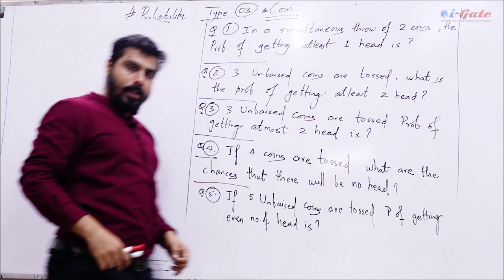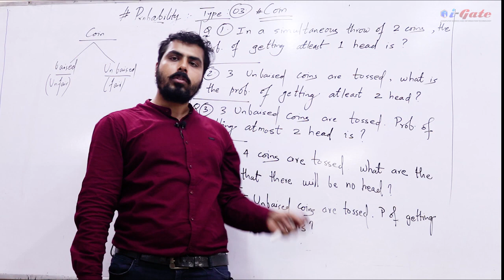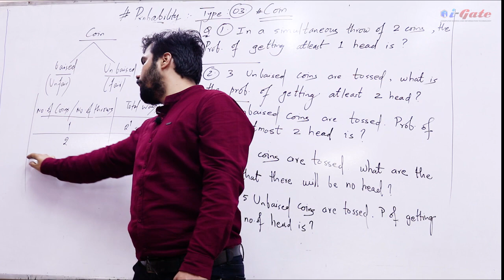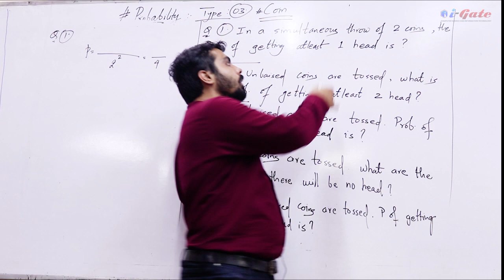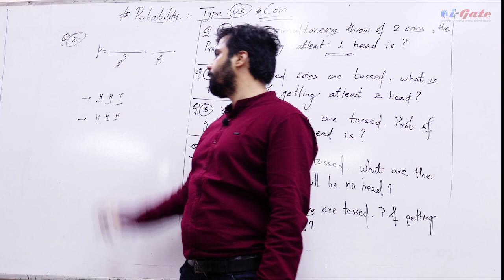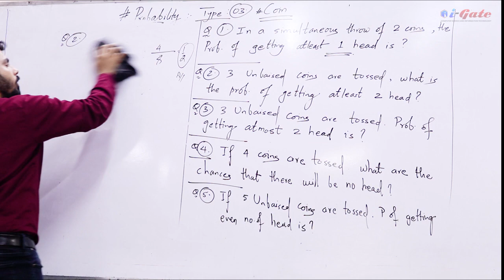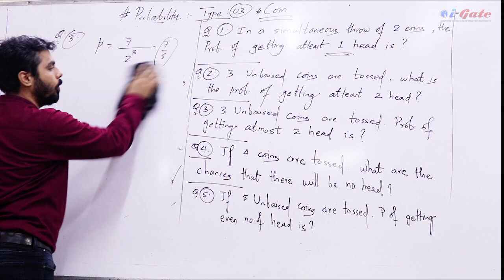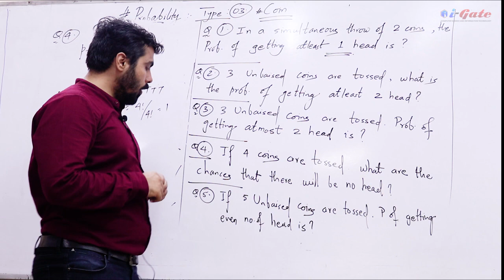Lecture 08 | Probability & Statistics for GATE 2021 | Rakesh Sir | iGate Bhilai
Gate preparation 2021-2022 in Computer Science. Here is a video of Probability.

ISRO 2020 result:
5 students cleared ISRO 2020 exam from igate bhilai

CIL 2020 result:
4 students cleared CIL 2020 exam from igate bhilai